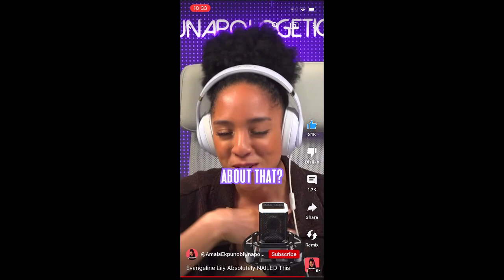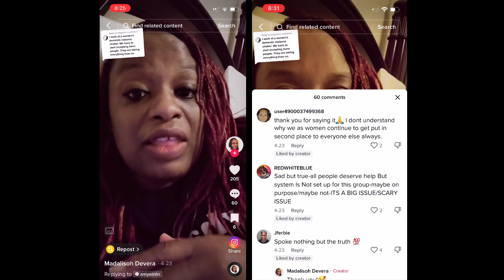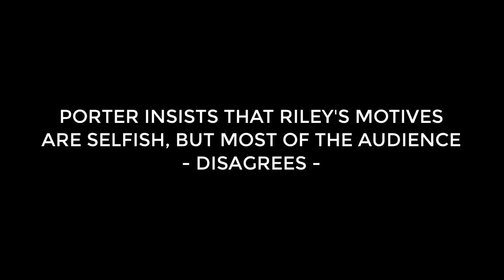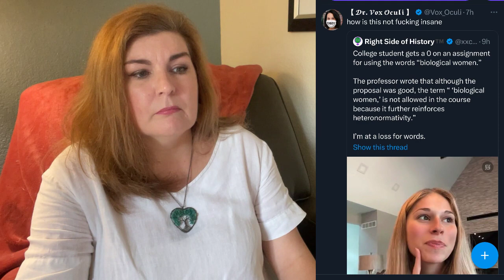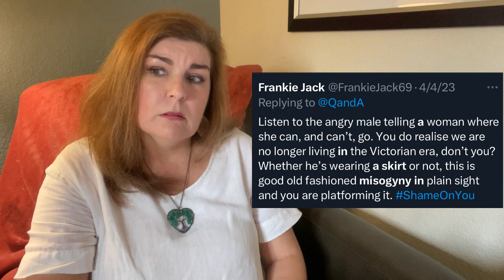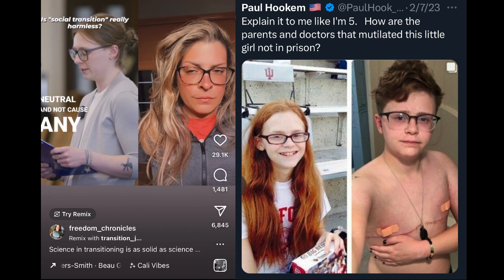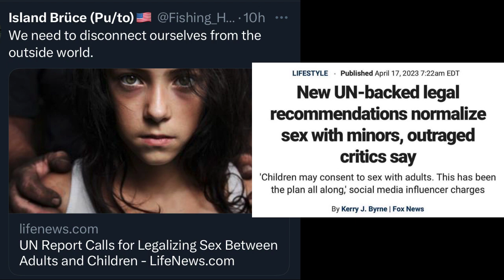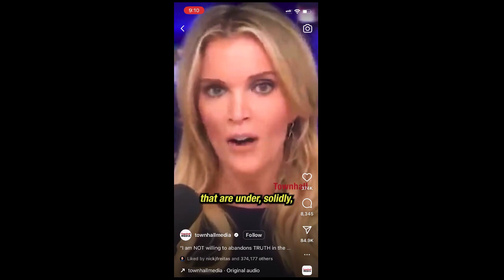SPECIAL: War on Women | Why It's Happening & What To Do About It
LET’S CONNECT!